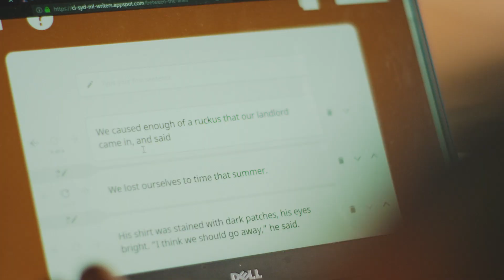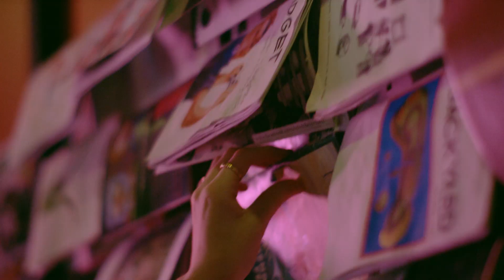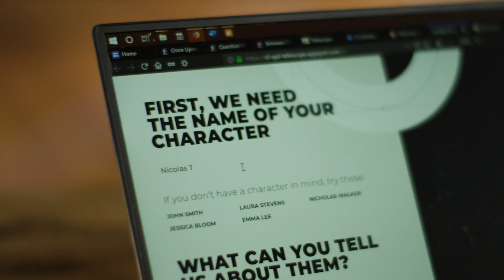Creativity Inside the Machine: ML Tools for Writers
Over the past 6 months, Google’s Creative Lab in Sydney  have teamed up with the Digital Writers’ Festival team, and an eclectic cohort of industry professionals, developers, engineers and writers to test and experiment whether Machine Learning (ML) could be used to inspire writers.

Writers Jamie Marina Lau, Khalid Warsame and Tegan Elizabeth Webb have been toying with the tools created by the Lab.